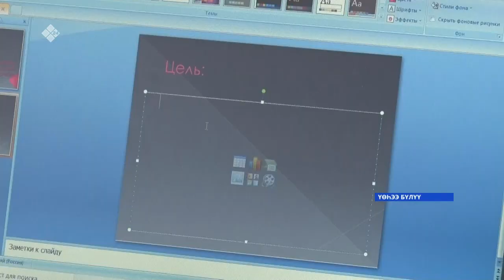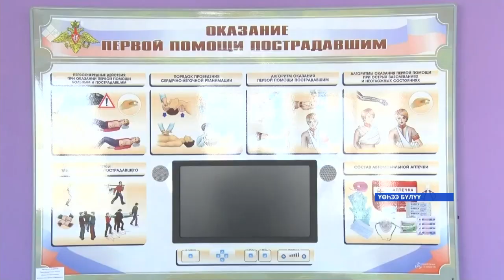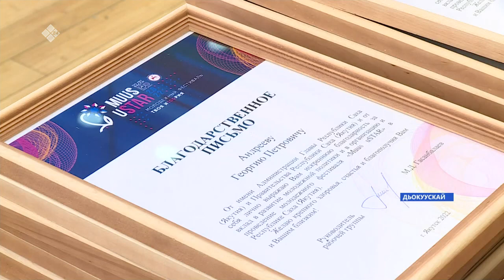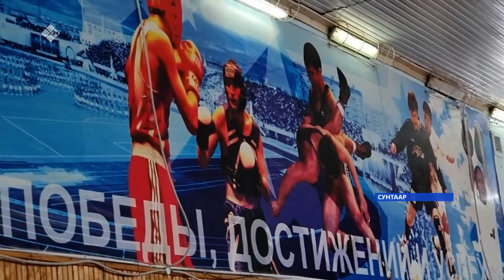«Саха сирэ» информационнай биэрии. Муус устар 11 күнэ 16:00ч